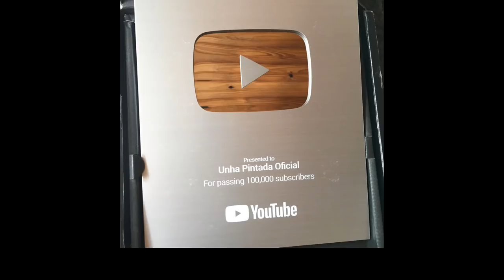UNHA PINTADA GANHOU PLACA DO YOUTUBE! ANNA CATARINA ESTA DOENTE!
Salve! Hoje vou mostrar para vocês que  o cantor Audiran do unha pintada ganhau placa do YouTube, e a cantora Ana  Catarina PASSOU por uma cirugia!

Segue la pôes la posto Antes de ser lançado aqui no canal!